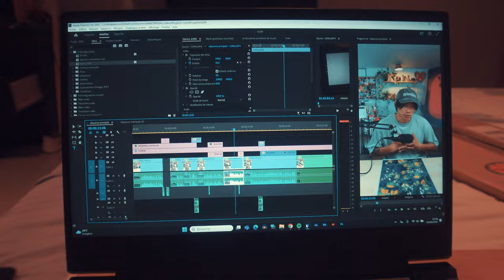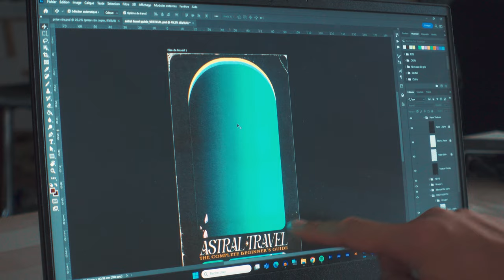Création de contenu et vernissage 🖼️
Un super vernissage, des tatouages, des amis et des pas champignons 🍄‍🟫 J'ai passé une super fin d'été avec plein de nouveaux projets. J'ai beaucoup produis mais parce que ça me rend heureux, et quand je suis pas avec mes amis ou ma famille je ne fais que penser à mon taff et à l'art. C'est pas sain de bosser jusque tard et je veux pas transmettre ce message d'over productivité, reposez-vous et chill et surtout que ça reste un plaisir 💜

On se voit pour un tattoo sinon ? ✨